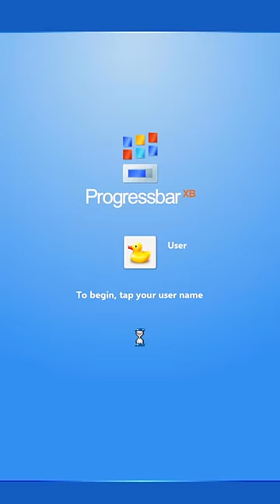Progressbar95 - your favorite nostalgic game. Fill the progress bar and get new systems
Progressbar95 is a unique nostalgic game. It'll make you smile.
Old visuals, buttons and icons on your smartphone or tablet.

You need to fill the progress bar to win and get upgrades for your virtual computer. Move your progress bar with one finger to fill it faster. Avoid annoying pop-ups and don't get red elements.
It seems simple at first. But it might be harder to master.

The game is very easy to handle with easy-to-learn controls, familiar visual effects and addictive gameplay.

Features:
- 2 operating systems:
1. ProgressbarOS or Progress Computer is the operating system that Progressbar uses. To unlock new releases of ProgressbarOS, one must achieve the minimum CPU, RAM, and disk space necessary.
2. BarOS is a series of operating systems for the Progresh computer. This series of systems are different from Progress Computer, as the Bikerola series of processors are only made for Progresh.
- PB DOS
- Virtual pet - Bin
- Mail Box
- Dozens of wallpapers for each operating system
- A lot of achievements
- Hidden bonuses and easter eggs, try to find them all :)